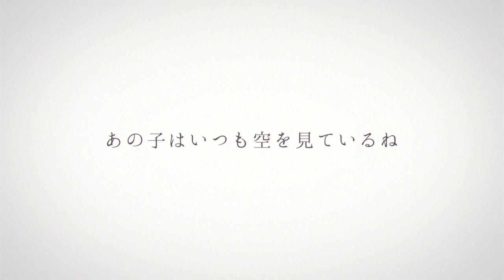『空のゆめ』PV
個人制作作品『空のゆめ』
作/ @_chc_i
音/ kafuka (@kazuomi_e)
平成29年度 メディア芸術クリエイター育成支援事業支援作品

高い塔の街に暮らしていた少女のおはなし。
3DCGとアナログ水彩を混ぜ合わせた短編CGアニメーション作品です。

2018年カンヌ国際映画祭ショートフィルムコーナのカタログに掲載されています！